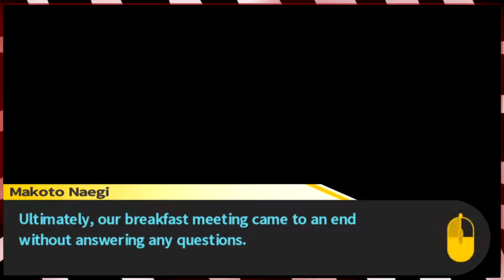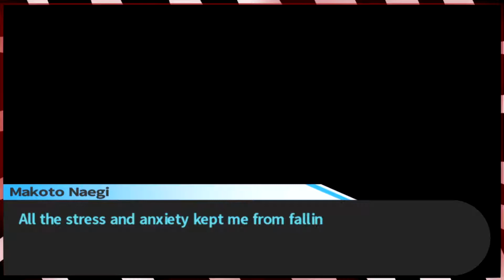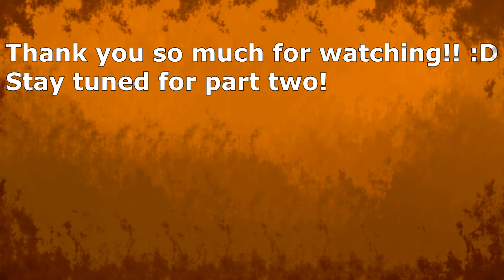| Presents For Toko!! | Part 23 | Danganronpa: Trigger Happy Havoc |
I spoil Toko in this episode of Danganronpa because she's my favourite girl! XD and in the next part.. things start to get dramatic!

Togami also talks about how he thinks he's better than everyone and kind of roasts Celeste LOL.

Thank you so so much for watching and coming into my stream! :D :D